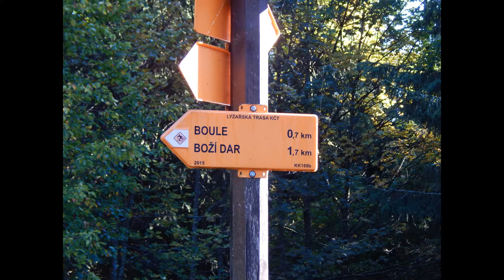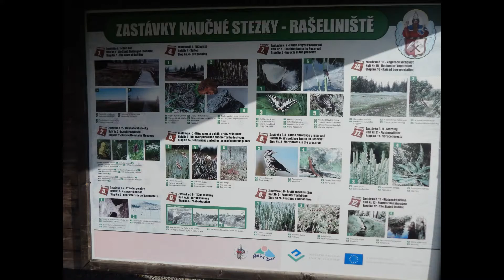ŠVP Jáchymov 7.10. 2021